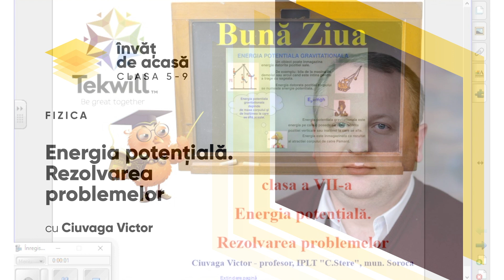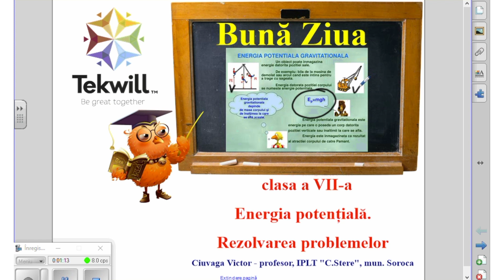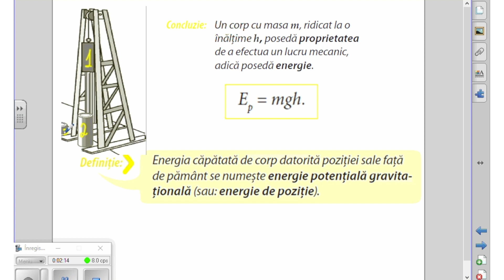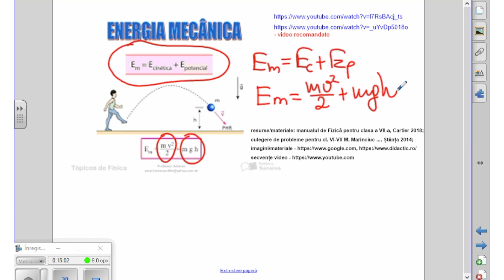Fizica, clasa a VII-a, Energia potențială. Rezolvarea problemelor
Tema: Energia potențială. Rezolvarea problemelor